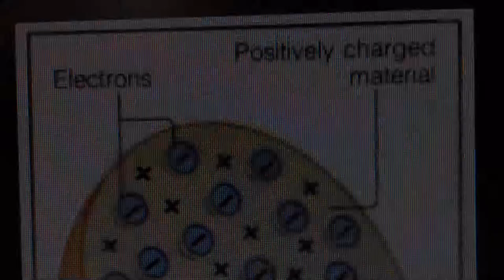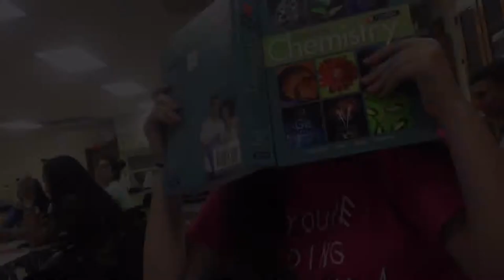Atom Presentation - JJ Thomson